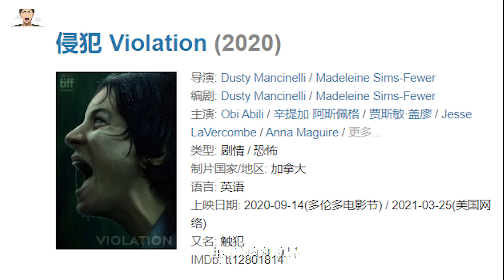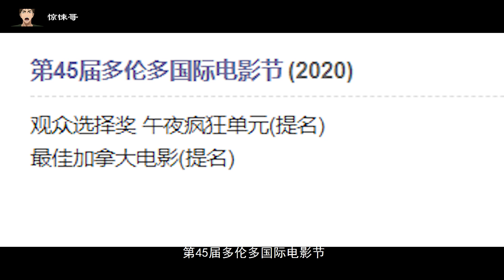女孩被姐夫，醒來後卻要玩遊戲，後果很嚴重，最後連姐姐都遭殃了！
侵犯